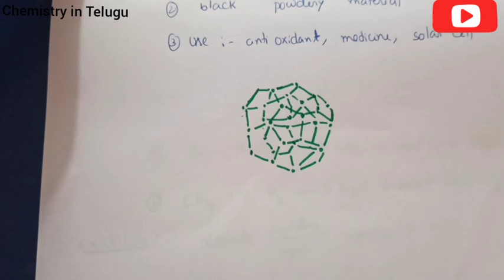Class 10// (part _1)carbons and it's compounds //special properties of carbon explanation in Telugu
Class 10// (part _1)carbons and it's compounds //special properties of carbon covalent bond, Tetravalent, catenation, Allotropes explanation in Telugu,N2 and O2 ,methane,ethane dot structure in Telugu